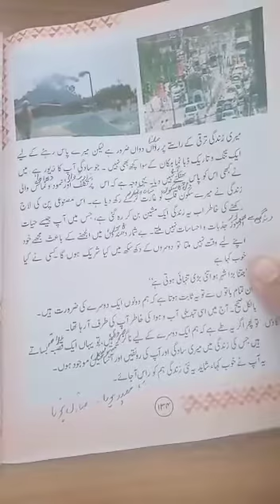Class 7 Urdu Date 16-1-2021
Sabaq molakat Book Excercise